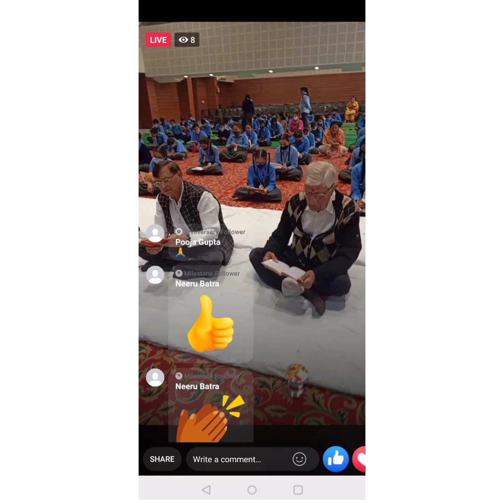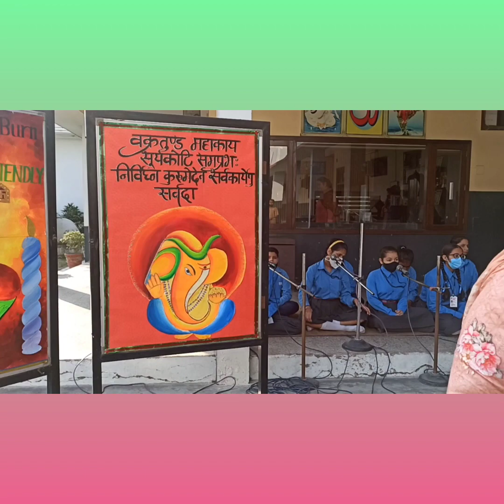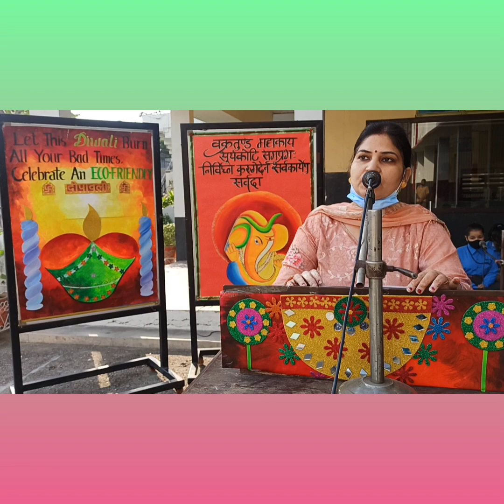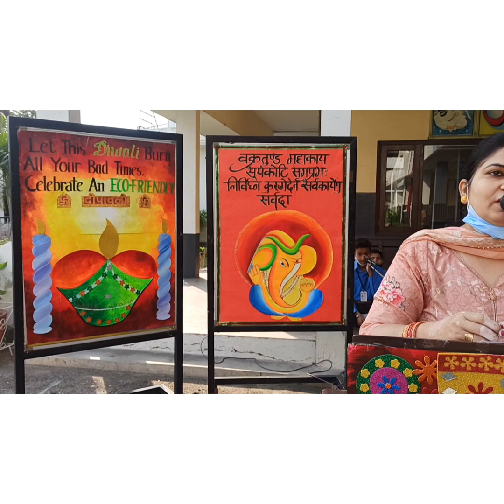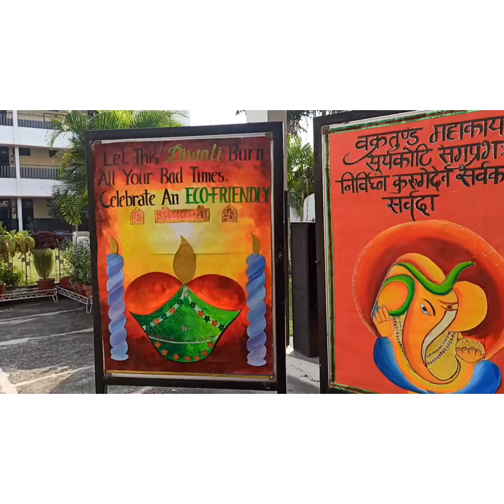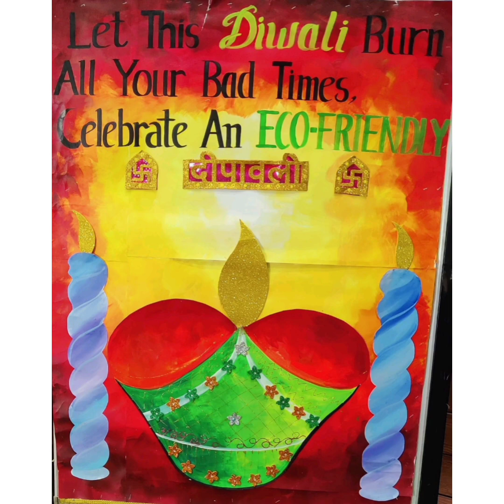BVM USN : DIWALI CELEBRATIONS 2021